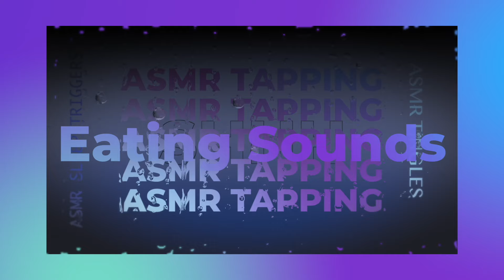Heart Marshmallows ASMR Eating Sounds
EMOTIONAL STORYTIME LIFE VIDEOS:

3. REVEALING HOW MY OLDEST DAUGHTER FEEL ABOUT ME | THE TRUTH WILL SET YOU FREE | Cilantro Salad ASMR Eating Sounds

ASMRTheChew/SpiritGirl